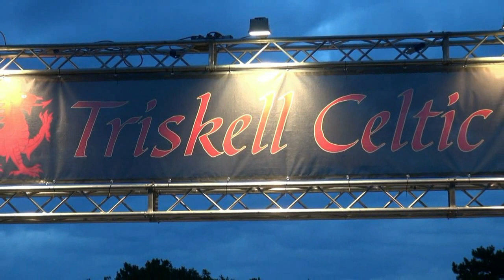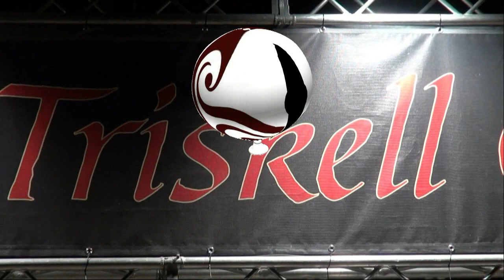Trend and Dance 2018 VI puntata speciale serie Triskell 2017 XII giorno I parte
Continua con questa puntata la programmazione con gli speciali della serie di Trend and Dance 2018, il web programma. Prodotto da Arthur Spielberg con la collaborazione Greta Debernardi che si occuperà della presentazione delle Trendendissime e degli spot pubblicitari & Elena Miele, per gli eventi speciali storici e rievocativi del programma. Il Festival è presentato dall'associazione culturale Uther Pendragon.
In questa sesta puntata serie speciale vedrete un reportage sul Festival Internazionale Celtico di Trieste che si svolgeva dal 21 giugno al 2 luglio 2017 presso il Boschetto del Ferdinandeo. Le introduzioni dei vari episodi saranno affidati a Elena Miele che vi riassumerà quello che vedrete in quei episodio della lunghissima serie 2017 con anche interviste o saluti dai gruppi musicali. Elisabetta Sulli presenterà i vari concerti, i balletti, i riti e i vari eventi del Festival tutto rigorosamente live select.
Nella prima parte della dodicesima e ultima serata vedrete, Re Uther Pendragon, Re Artù e i Cavaglieri della Tavola Rotonda.
Grande gioco interattivo, con vestizione a tema per bambini e genitori. Con gli animatori della Compagnia di San Giorgio e il Drago, domenica 2 luglio.